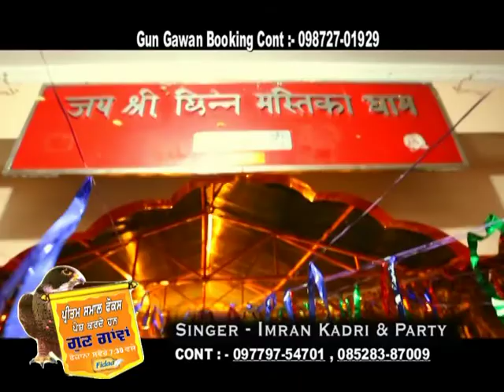IMRAN KADRI || JAI MAA JAI MAA || PSF GUN GAWAN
Lyricist ➤ Bikar Chapre wala
Video   ➤  Harpreet Singh Walia
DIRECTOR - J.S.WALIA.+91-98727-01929